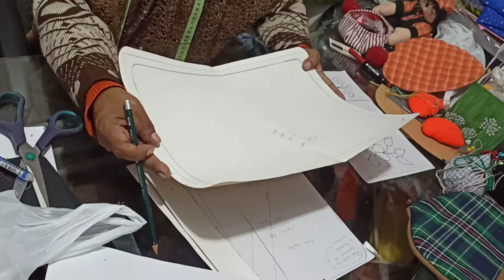PORTA LAPTOP CON APLICACIONES DE BORDADO 1